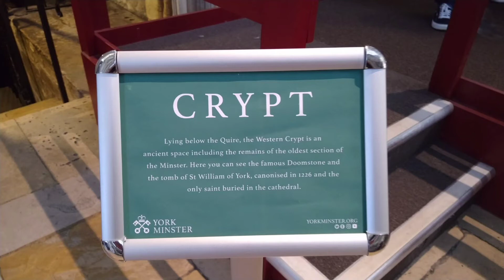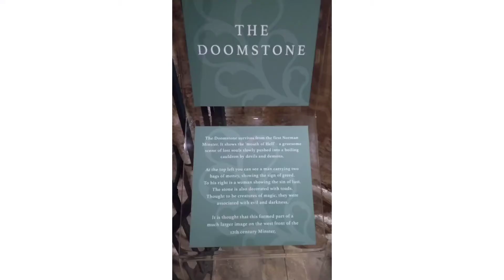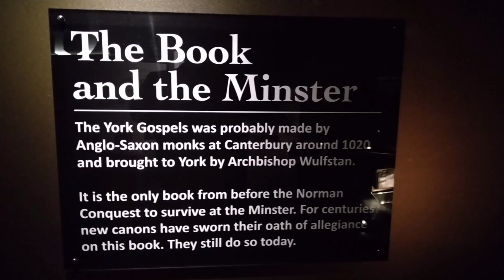INSIDE DURHAM CATHEDRAL UNITED KINGDOM, UK